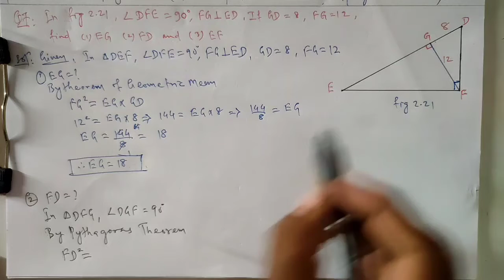PYTHAGORAS THEOREM Class10thSSC MaharashtraBoard Practice Set 2.1 Q7